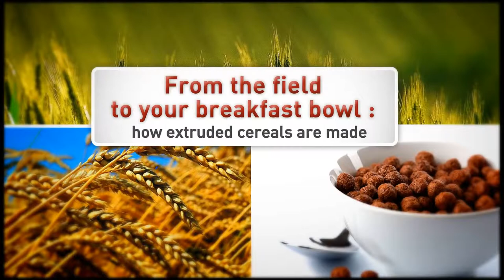From the field to your breakfast bowl how extruded cereals are made